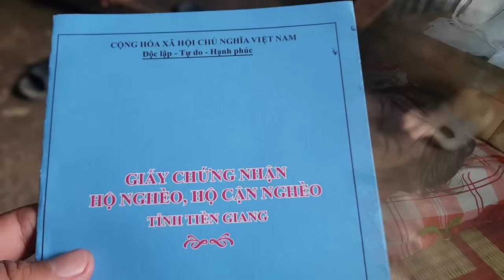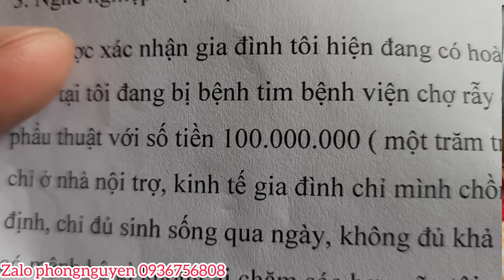Con Thơ khát sữa gọi tên mẹ, hết cách tìm đâu ra 60 triệu để cứu mẹ trẻ,xẩm.